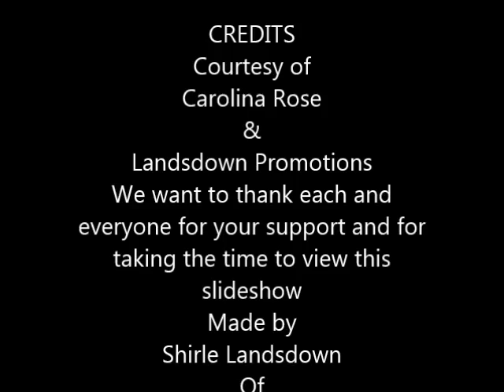My Movie Right Or Wrong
Carolina Rose
:Right Or Wrong: